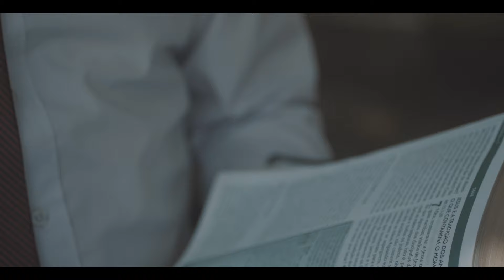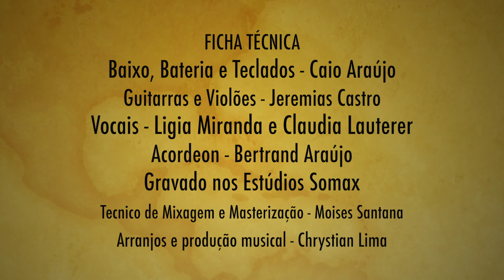PODE CONFIAR / Nadilson Gonçalves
Contato Nadilson Gonçalves: 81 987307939
Captação e finalização de imagens

FICHA TÉCNICA
Baixo, Bateria e Teclados - Caio Araújo
Guitarras e Violões - Jeremias Castro
Vocais - Ligia Miranda e Claudia
Lauterer
Acordeon - Bertrand Araújo
Gravado nos Estúdios Somax
Técnico de Mixagem e Masterização - Moises Santana
Arranjos e produção musical - Chrystian Lima